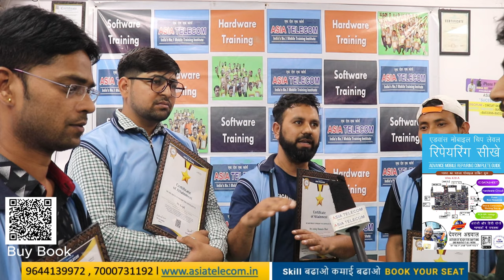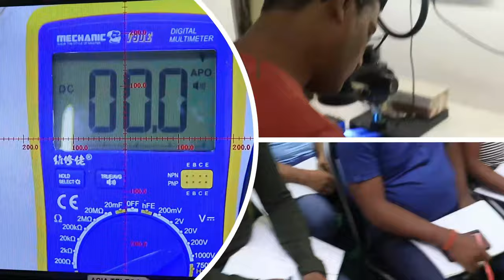Advance Mobile Repairing Course | AsiaTelecom Institute Delhi | Fully 100% Practical Training.